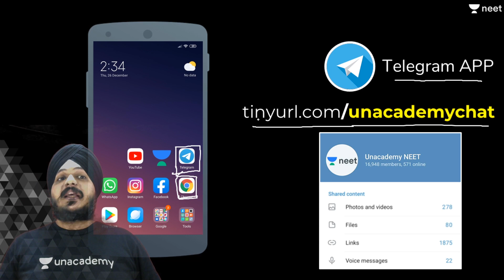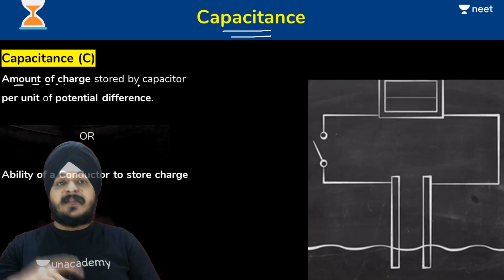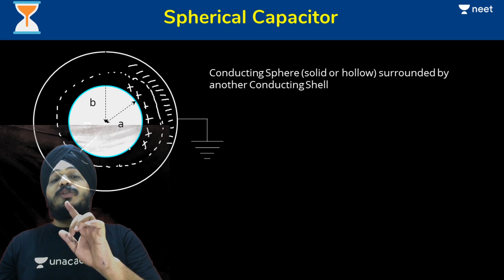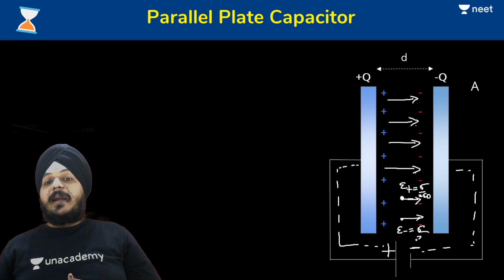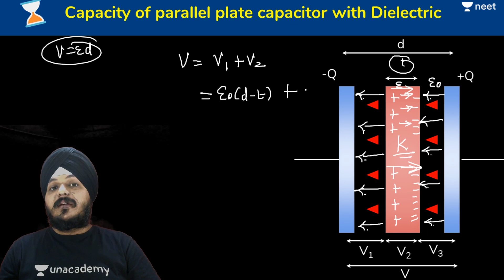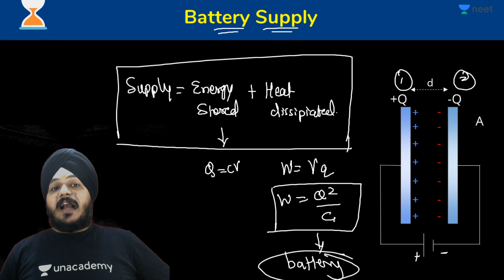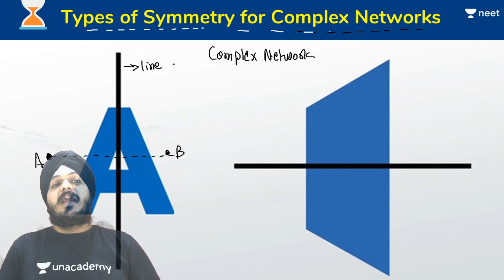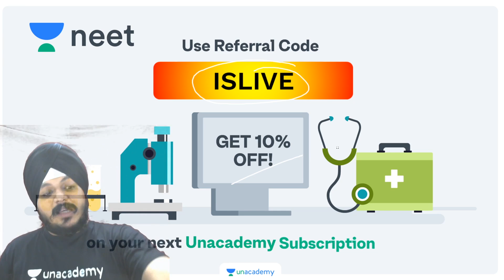NEET: 45 Days Physics Crash Course | Day 33 | Capacitor | Unacademy NEET | Indrajeet Sir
Unacademy NEET brings a special 45 Days Crash course series to fast track your NEET preparation. The series aims at clearing your concepts on difficult topics and prepare you for NEET 2020. In this session, Indrajeet Sir will be discussing Capacitor. Watch this video to know some of the best practices to follow to crack NEET 2020.

Unacademy NEET is a free YouTube channel that helps all NEET aspirants in their NEET preparation. Unacademy NEET has highly qualified educators with a focus on guiding the students in their preparation along with keeping them motivated throughout. Our Unacademy experts are committed to give the best guidance for NEET preparations by analyzing the crucial needs of the students who want to crack the entrance exam and get through NEET.

1. Learn from your favourite teacher
2. Dedicated DOUBT sessions
3. One Subscription, Unlimited Access
4. Real time interaction with Teachers
5. You can ask doubts in live class
6. Limited students
7. Download the videos & watch offline